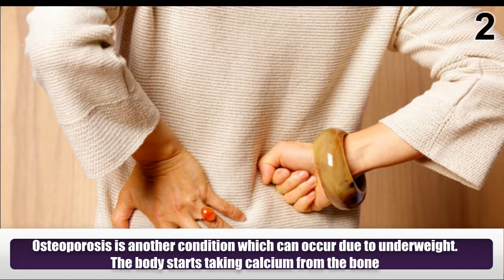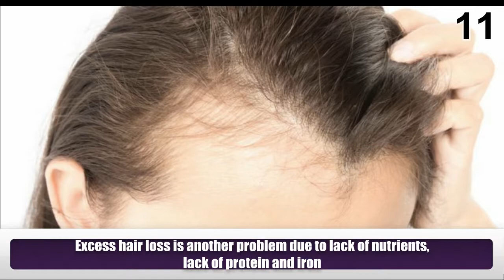Risk of Being Underweight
As like overweight, underweight is also becoming a focus. Being underweight isn’t good for your health. Some of risk related to underweight is given below.
1) Underweight persons are more likely to get sick due to reduced or diminished immune mechanism.
2) Osteoporosis is another condition which can occur due to underweight. The body starts taking calcium from the bone.
3) Anemia is another problem associated with underweight. This occurs due to lack of iron intake.
4) Diabetes can affect those with underweight. They tend to eat high sugar food and skip exercises which can lead to diabetes.
5) Poor physical stamina is another health problem affecting underweight people. The body is not getting nutrients so it will result in poor stamina.
6) Women will face infertility problems and Irregular menstrual cycles .
7) Heart failure affects the underweight, as they suffer from malnutrition.
8) Underweight will result in depression. Due to the poor physical appearance, there will be a feeling of worthlessness.
9) Men face erectile dysfunction due to underweight issues. This is due to lack of nutrients in the body .
10) Arrhythmia is another condition caused by underweight. This is due to poor electrical impulses.
11) Excess hair loss is another problem due to lack of nutrients, lack of protein and iron
Meet Dr. Purushothaman@Centre For Human Perfection:
About Dr. Purushothaman:
Dr.Purushothaman'sBooks @ Amazon.com
Living In Wellbeing Books@ Kindle